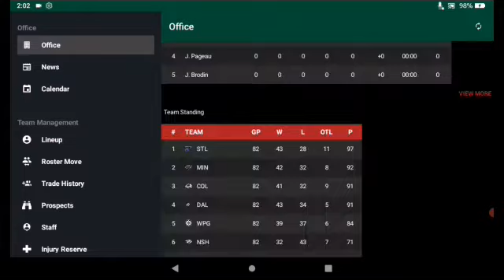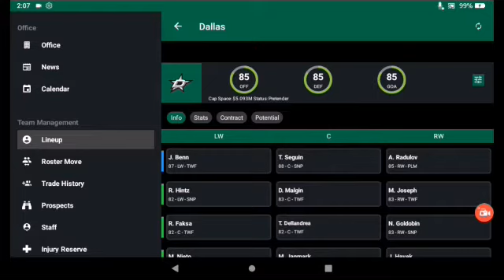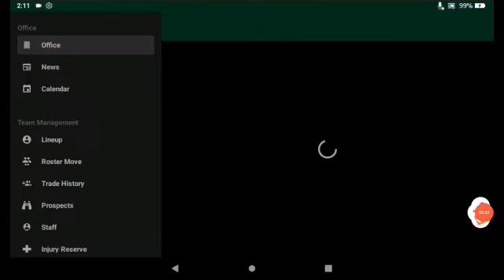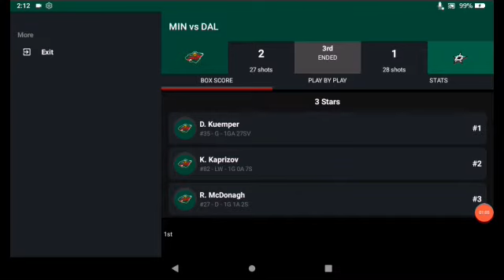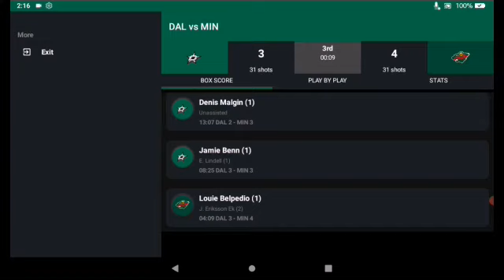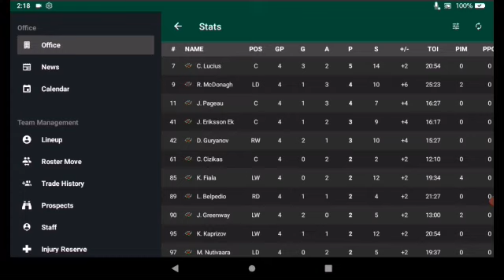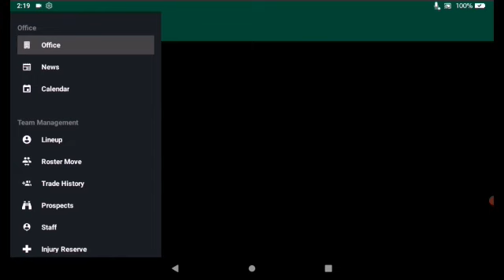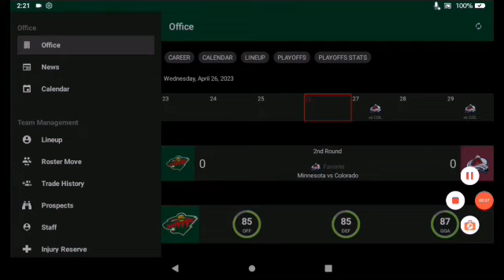FIRST ROUND VS DALLAS!!! - HLM 21 Minnesota Wild GM Mode PT.14 -